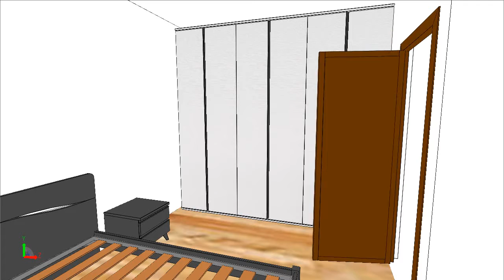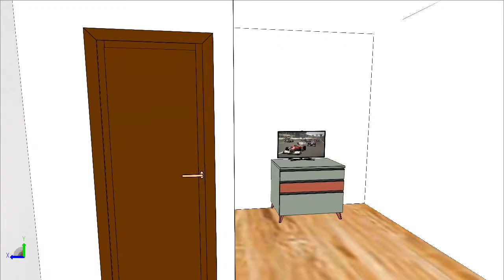COLOMBINI CASA - GOLF-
APERTURE GOLETTA